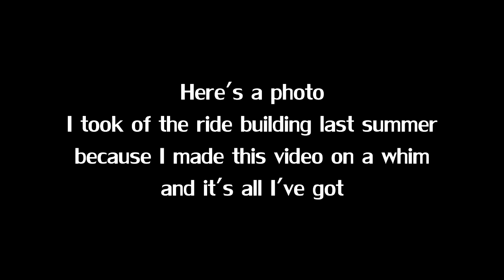Alex Sings a Tune 20 - The Merrily Song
Here's a quickly-produced video of one of my favorite Disney songs, The Merrily Song! This was originally in the film "The Adventures of Ichabod and Mr. Toad." This is the version featured in Mr. Toad's Wild Ride at Disneyland. There's no good instrumental version of this song out there, and I like the disembodied Disney choir trope, so I just sang with this one.